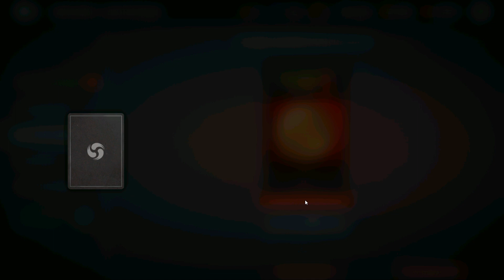ЗАГАДКИ ЛУНЫ 2.0, ЛУЧШЕЕ СОБЫТИЕ В ИГРЕ ►Shadow Fight 3